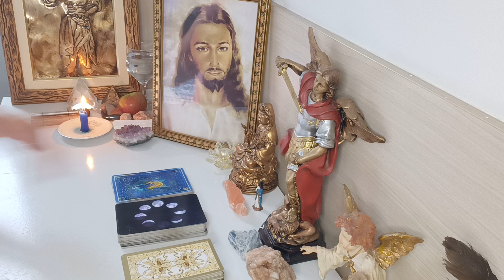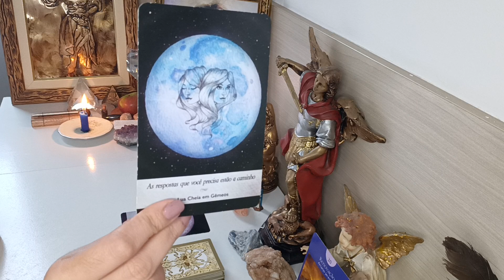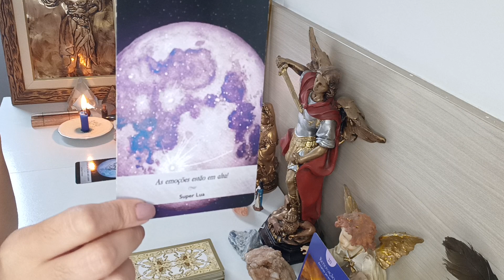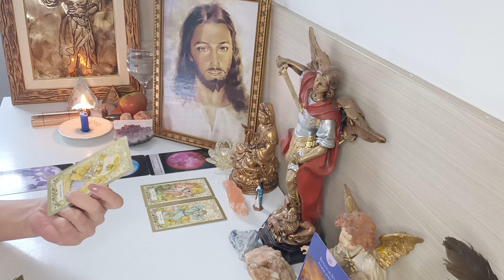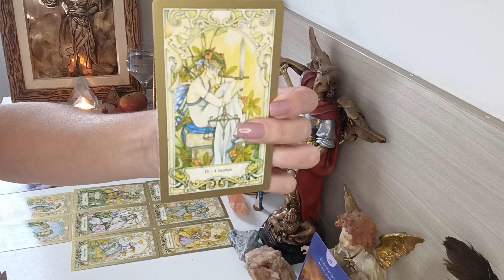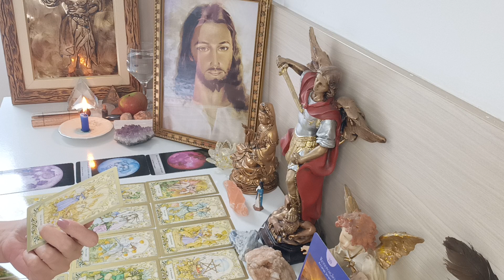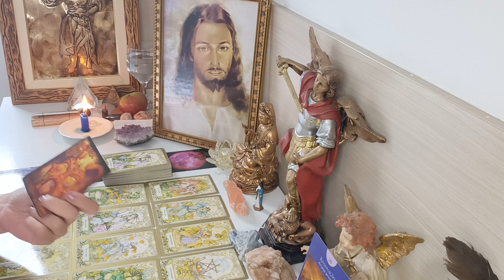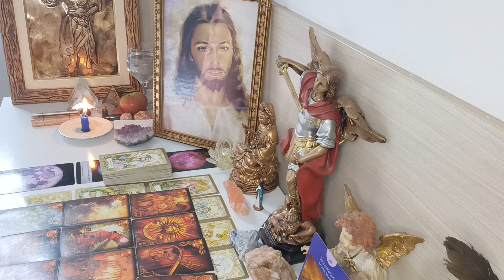LIBRA ♎. EMOÇÕES EM ALTA💥 TUDO PASSA 🙌SEGUIR EM FRENTE 🛤️ RECOMEÇAR ❗ RESOLUÇÕES ⚔️A RESPOSTA CHEGA